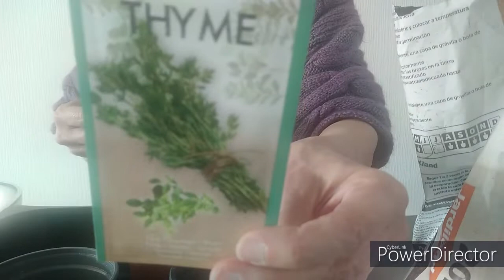Jardinage 5 : vlog jardinage février mars (semis et rempotage boutures)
Aujourd'hui on sème, on rempote et on regarde pousser !